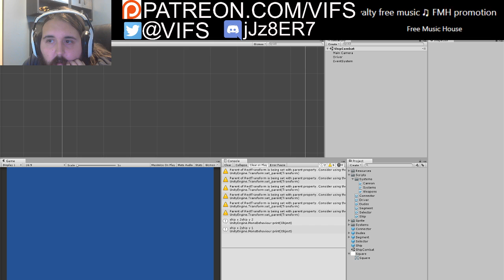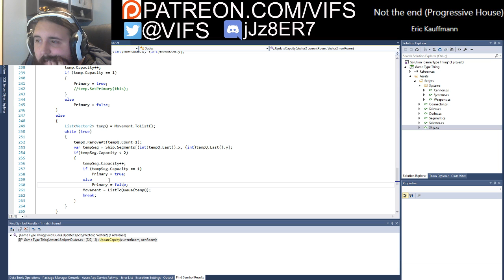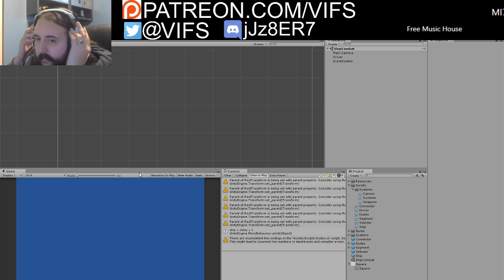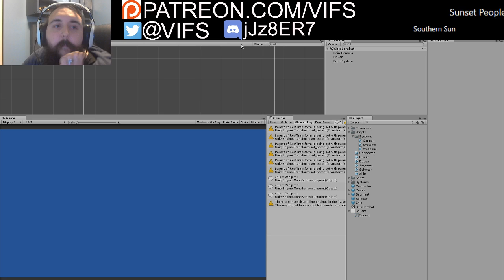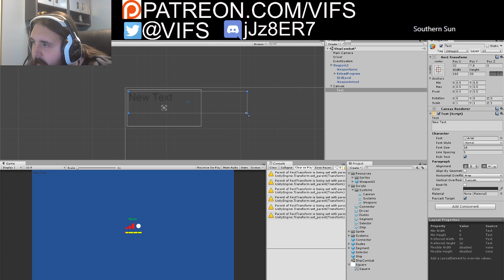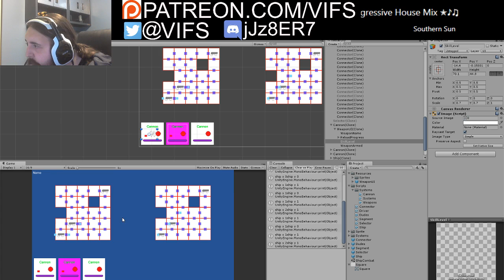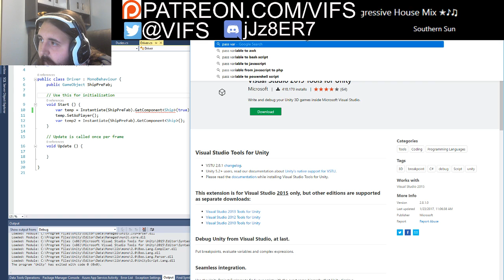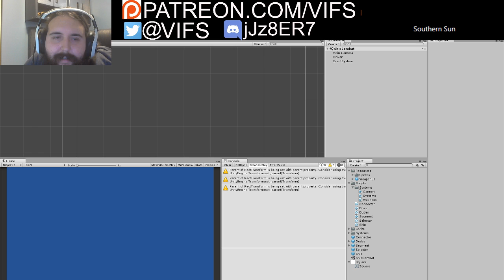My Video Game: Movement and misc bug fixes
Alright, next time really should try to finish up weapons.